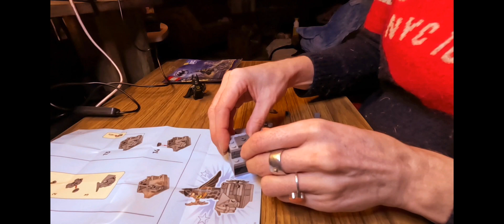I love a good polybag 🦇 what are you building??Happy new year you tube friends 🥂🩷